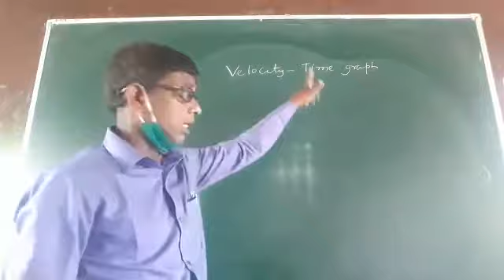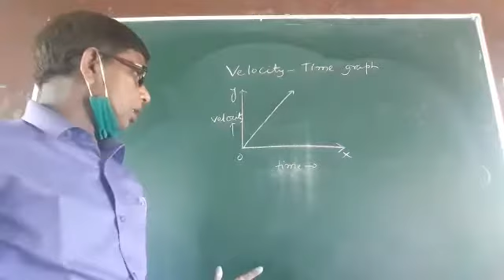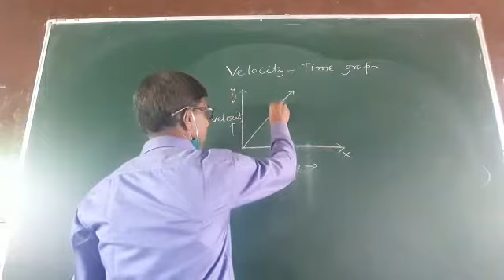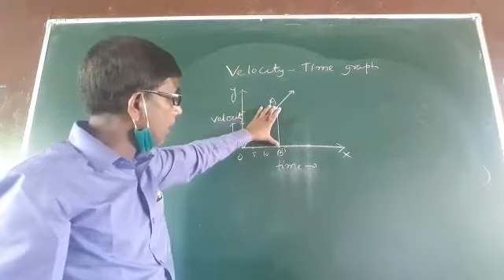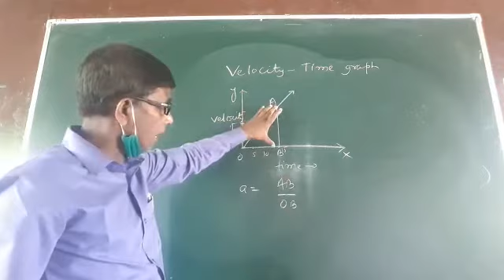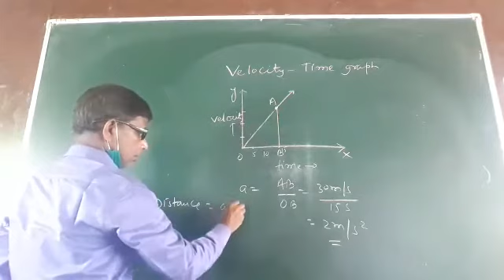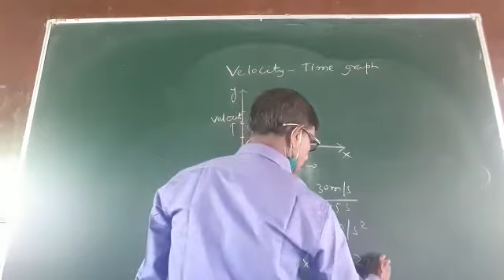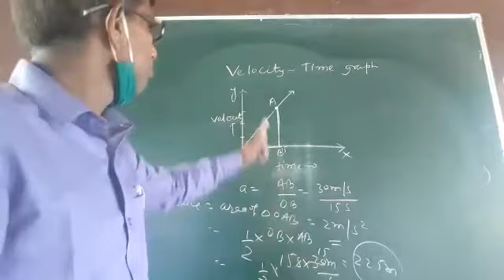Class 9,phy, velocity- time graph by A Majeed 2nd june 2021